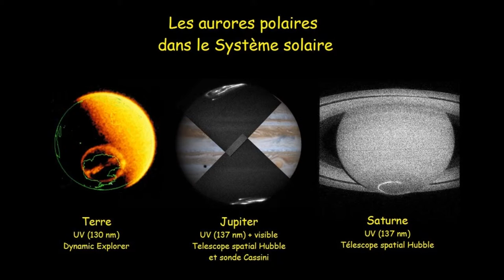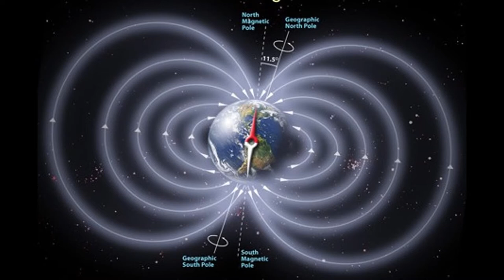AURORES BOREALES MAGNIFIQES